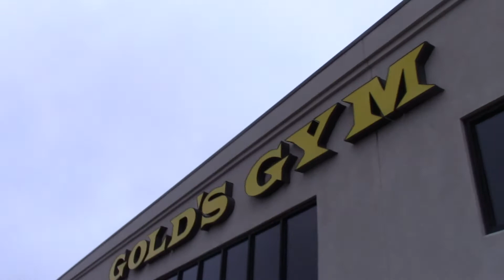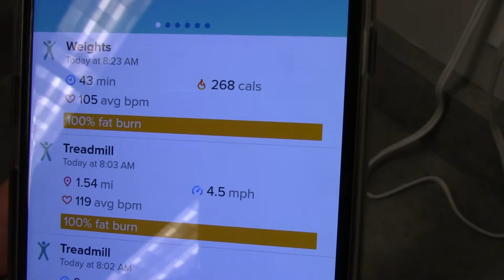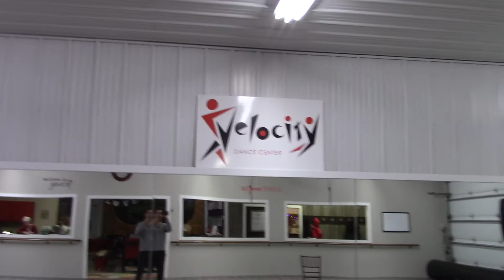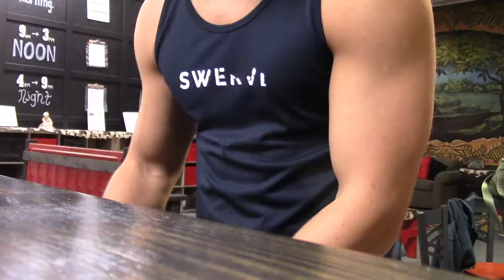Episode 3: Come to the Fun Home: Backstage at FUN HOME at Corn Stock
FUN HOME, playing February 8, 9, 15, & 16 at 7:30pm and February 10 & 17 @ 2:30pm!

Fun Home’s Roy/Bobby Jeremy (Todd Michael Cook) takes us with him on his day which include a workout at Gold's Gym and teaching a class at Velocity Dance Center. Plus Todd gives us some good lifestyle workout and eating tips. Later on he takes us backstage as we continue into Tech Week leading up to our Opening Night!